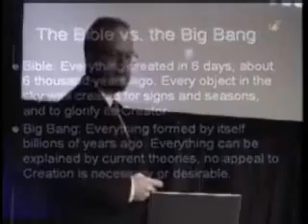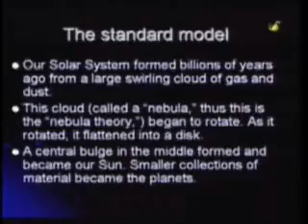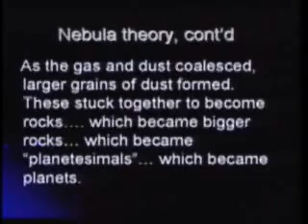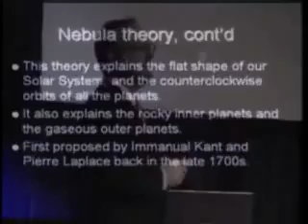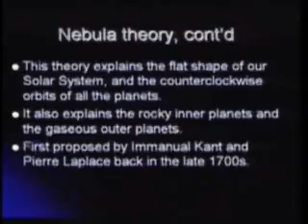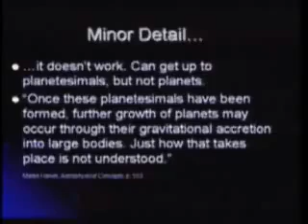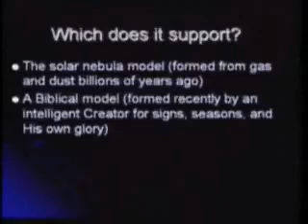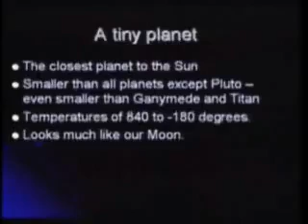Our Solar System Evidence for Creation, Part 1 of 9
This presentation goes through each planet in our Solar System (and a few of their moons), and shows how each one discredits evolutionary theories in a

different way. Includes about 100 beautiful photos taken from various space probes and the Hubble Space Telescope.
Seattle Creation Conference, 2006.

I invite you to visit the Christian Apologetics group.